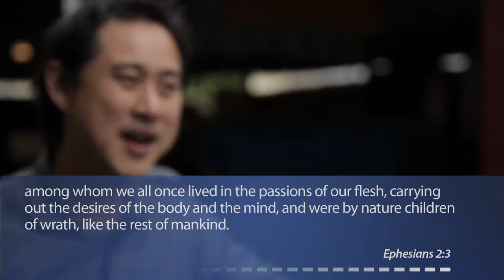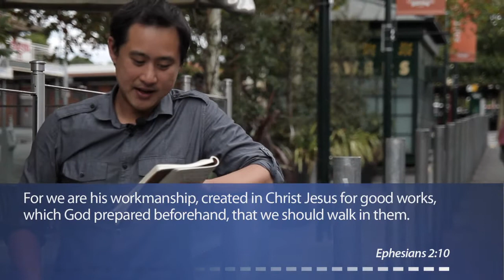RelateWELL Session 1: God's Plan Focus Point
RelateWELL Session 1